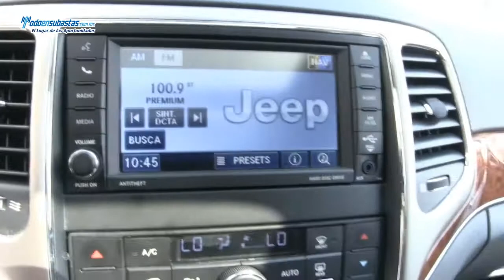Jeep / Grand Cherokee /2012